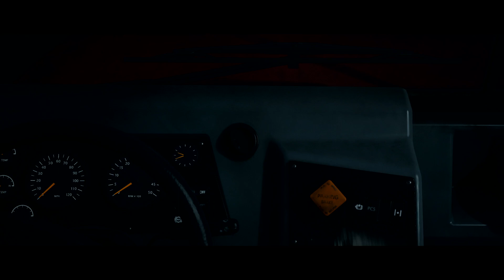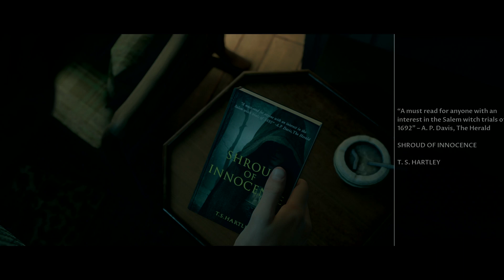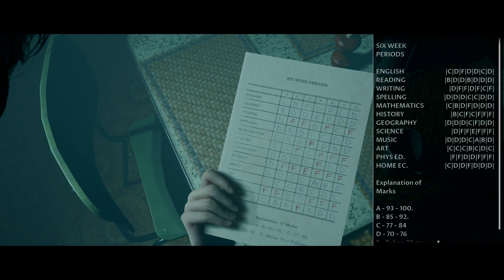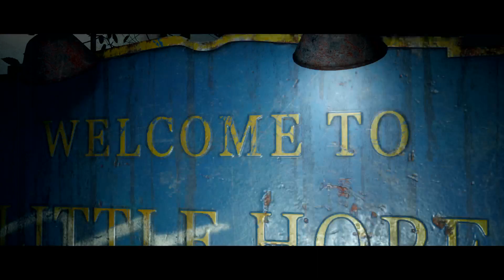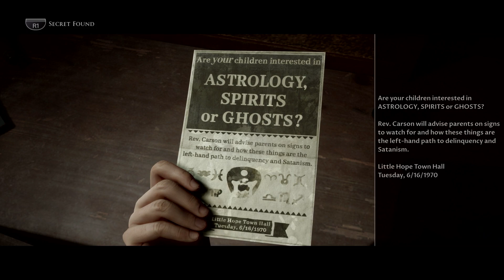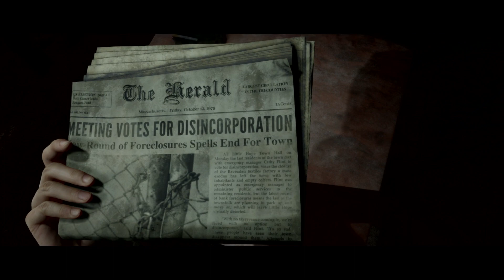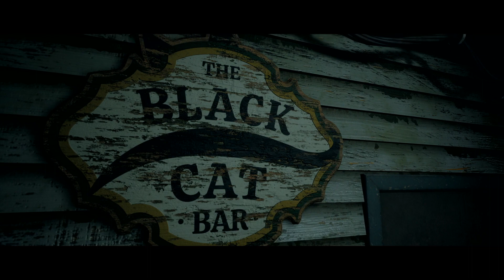The Dark Pictures Anthology: Little Hope #1 | Kaikki alkaa onnettomuudella.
Uusin Dark Pictures peli on täällä. Nauttikaa :)

Muistakaa!!